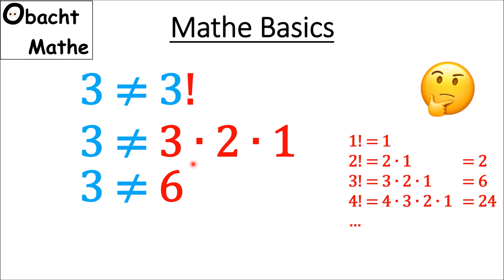3 ist nicht gleich 3! | Wie kann das sein?! 👀 Mathe Basics #301 👀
3 ist nicht gleich 3! | Wie kann das sein?! 👀 Mathe Basics #301 👀

Vielen Dank!

___Playlists_nach_Klassen_geordnet_________